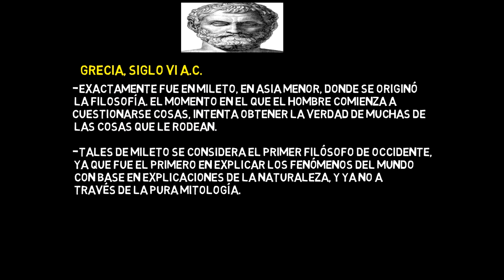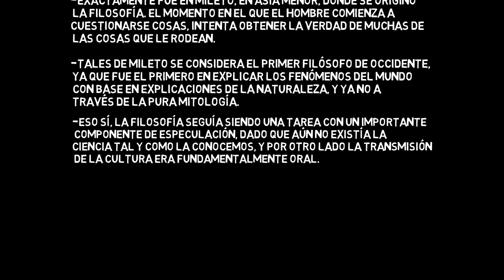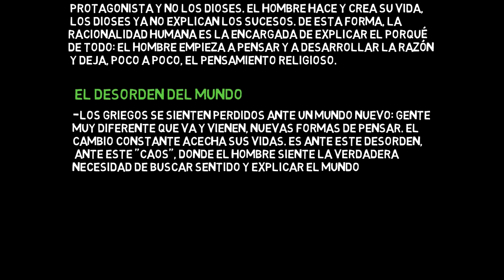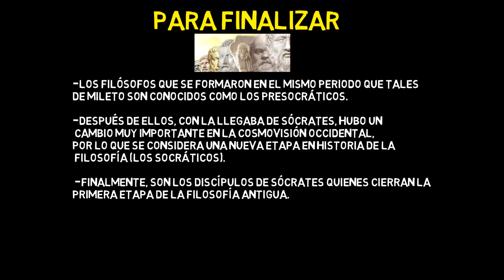ORIGEN DE LA FILOSOFÍA en 3 minutos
El origen de la filosofía EXPLICACION.
¿Cuál es el origen de filosofía?
El origen de la filosofía en 3 minutos
Origen de la filosofía en Grecia - Filosofía
FILOSOFÍA 1: Los Filósofos Griegos